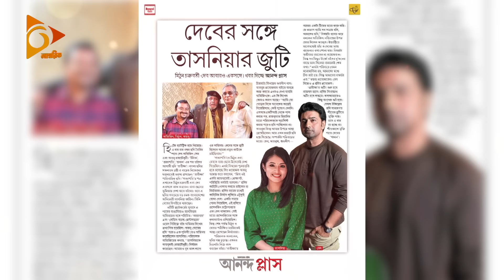ভারতীয় ভিসা বন্ধ, ফারিণের কপালে দুশ্চিন্তায় ভাঁজ! | Tasnia Farin | Nagorik TV